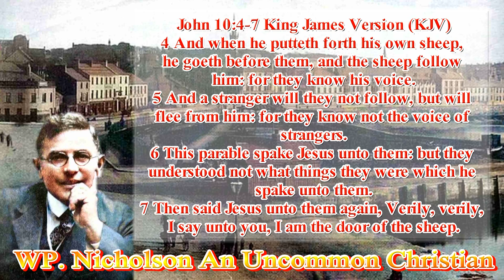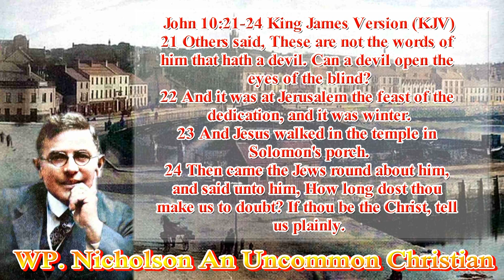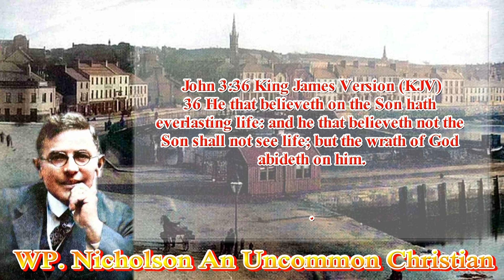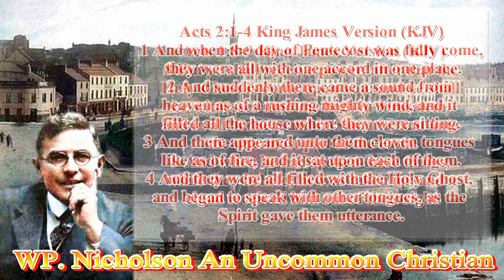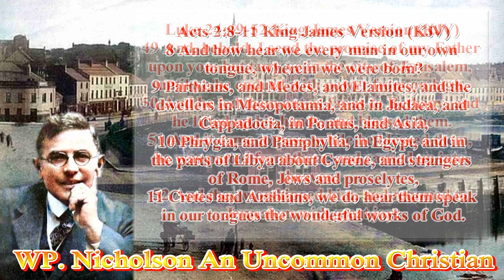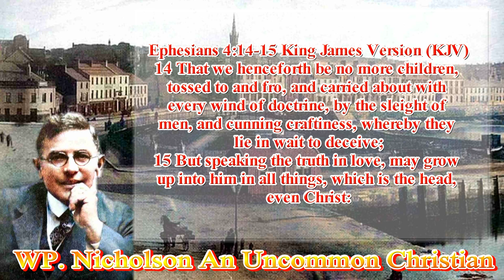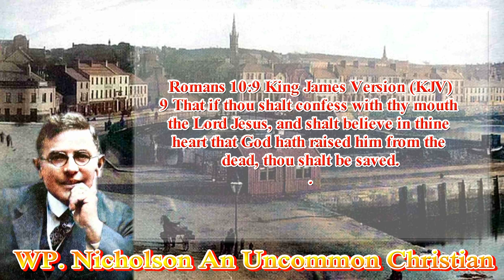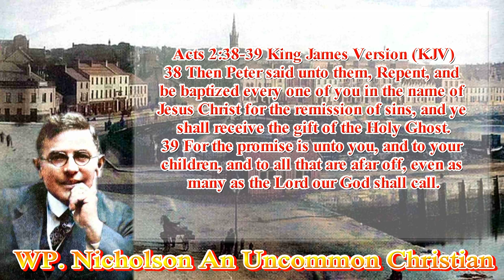W. P. Nicholson Sermon An Uncommon Christian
17 From that time Jesus began to preach, and to say, Repent: for the kingdom of heaven is at hand.

44 Therefore be ye also ready: for in such an hour as ye think not the

23 For all have sinned, and come short of the glory of God;

9 That if thou shalt confess with thy mouth the Lord Jesus, and shalt
10 For with the heart man believeth unto righteousness; and with the
11 For the scripture saith, Whosoever believeth on him shall not be ashamed.
12 For there is no difference between the Jew and the Greek: for the
13 For whosoever shall call upon the name of the Lord shall be saved.

life.

life.

If you want to receive the gift of God into your heart today theirs

Prayer:
Lord, I know that I am a sinner I repent of all my sins Lord please forgive me of my sins. I am ready to trust you as my Lord and Saviour. Thank you, Lord Jesus, for
coming to earth to die for my sins. I believe you are the Son of God
who died and rose from the dead on the third day. Thank you for
Saviour and Lord help me remove all that is evil and sinful in my life that
dishonours you in the name of the Lord Jesus Christ I pray Amen.

28 And I give unto them eternal life; and they shall never perish,

36 He that believeth on the Son hath everlasting life: and he that
on him.

If you just put your faith and trust in the Lord Jesus Christ we also,
that we trust will be a help and an encouragement as you walk with the